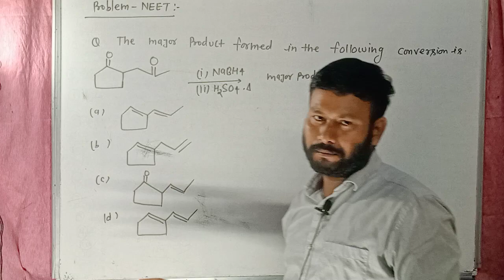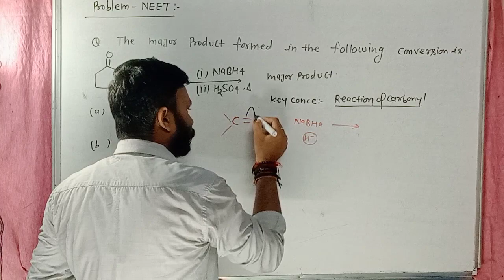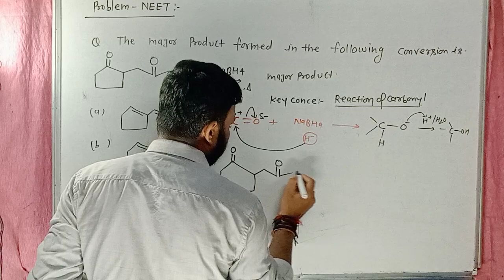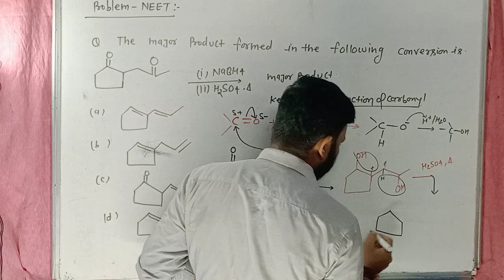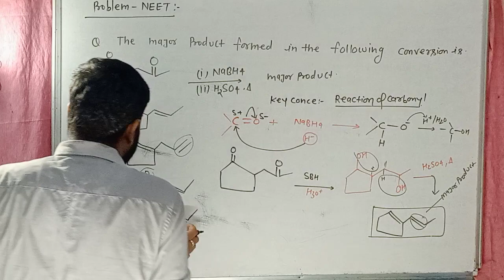The major product formed in the following conversion is reactionofcarbonylcompound